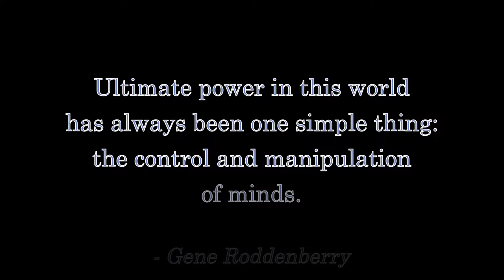Life In 1939 by the Fandi Master!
Tales From SYL Ranch is live Mondays and Fridays on YouTube at:

NORTH AMERICA:
- Eastern: 9pm
- Central: 8pm
- Mountain: 7pm
- Pacific: 6pm

UTC:
- 2am the next day